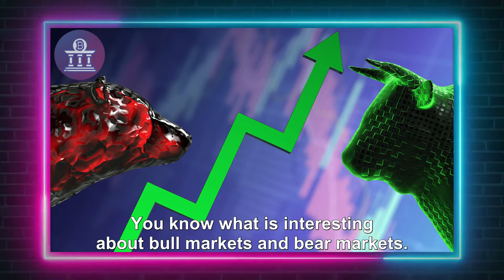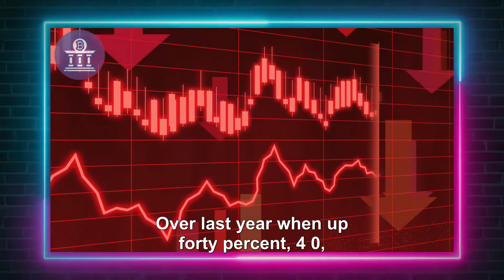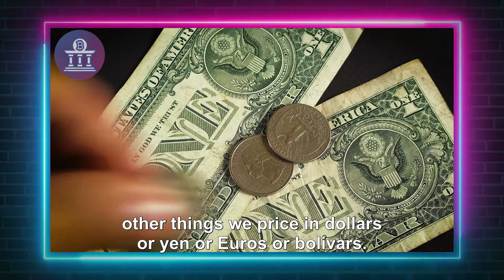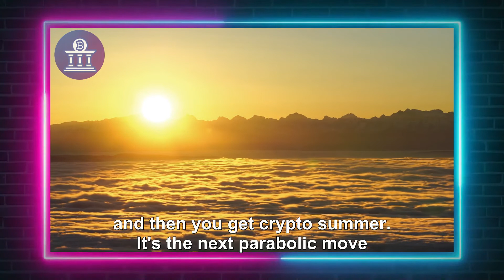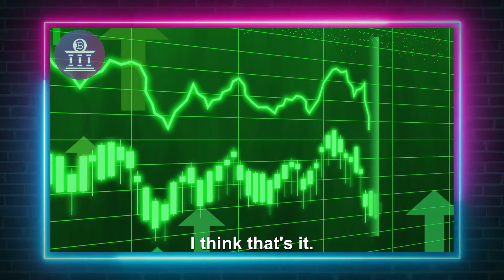"Crypto WINTER is Over" - Mark Yusko Bitcoin 2022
Mark Yusko explains why, in today's video, he believes that Crypto Summer is coming next month. He talks about Inflation and Recession, too.
American hedge fund manager and investor Mark W. Yusko, is the founder, chief investment officer,  and managing director of Morgan Creek Capital Management, an investment management company that provides guidance to endowments, pension funds, and affluent individuals.

CREDITS:

Tittle: Crypto Recovery in September? w/ Mark Yusko of Morgan Creek Capital
Channel: Paul Barron Network